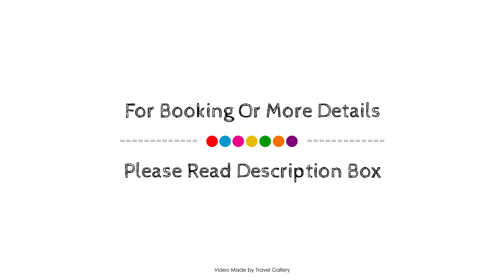Puerto Norte Design Hotel, Rosario, Argentina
About Property:
Set in a prime location of Rosario, Puerto Norte Design Hotel puts everything the city has to offer just outside your doorstep. Offering a variety of facilities and services, the property provides all you need for a good night's sleep. Take advantage of the property's free Wi-Fi in all rooms, 24-hour room service, 24-hour security, daily housekeeping, laundromat. Designed for comfort, selected guestrooms offer closet, towels, flat screen television, umbrella, mirror to ensure a restful night. The property's peaceful atmosphere extends to its recreational facilities which include fitness center, sauna, outdoor pool, indoor pool, spa. Puerto Norte Design Hotel is an excellent choice from which to explore Rosario or to simply relax and rejuvenate.
Searching For
1. Puerto Norte Design Hotel - Rosario
2. Puerto Norte Design Hotel - Rosario Virtual Tour
3. Puerto Norte Design Hotel - Rosario Rooms
4. Puerto Norte Design Hotel - Rosario Amenities
5. Puerto Norte Design Hotel - Rosario Videos
6. Puerto Norte Design Hotel - Rosario Offers
7. Puerto Norte Design Hotel - Rosario Deals
Audio Credit:
Track Title: Subway Dreams
Artist: Dan Henig